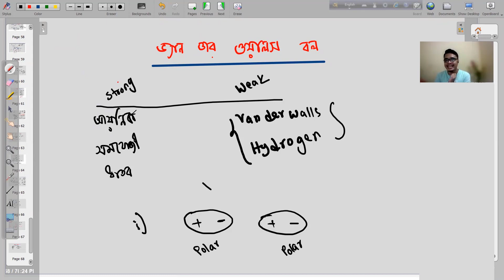লেকচার ১৫ ফাজানের নীতি,ভ্যান ডার ওয়ালস বল, হাইড্রোজেন বন্ধন